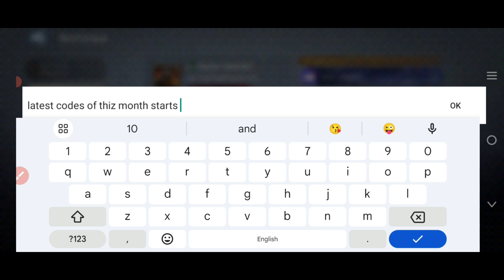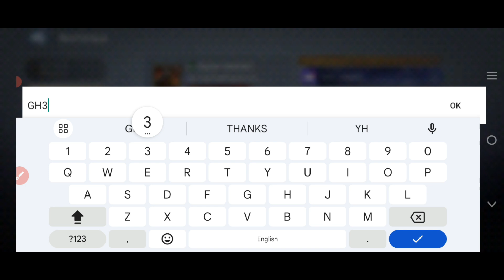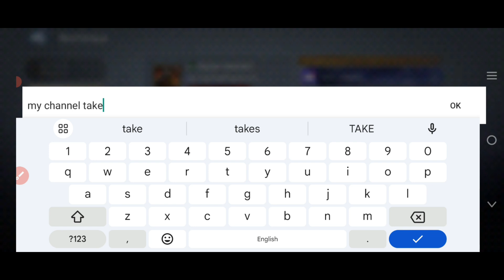⚠️HAPPY SUNDAY 2024! 💫 JOIN THE WATCHER OF REALMS CODE FESTIVAL - EXCLUSIVE CODES INSIDE 🌟